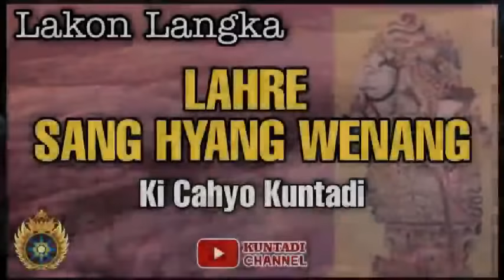LAKON LANGKA "LAHIRE HYANG WENANG" || Ki Cahyo Kuntadi, M.Sn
Video ini bersumber dari Jodhipati FM (Pak Utis)
Sumber Bening Trenggalek 2017
Lakon   : Lahire Hyang Wenang (Wening)
Dalang  : Ki Cahyo Kuntadi
BT          : Cak Agus Kuprit & Cak Tawar
Karawitan Madhangkara - Karanganyar
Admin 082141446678